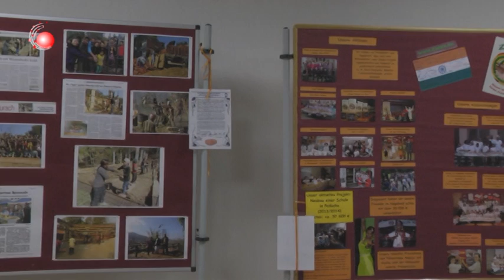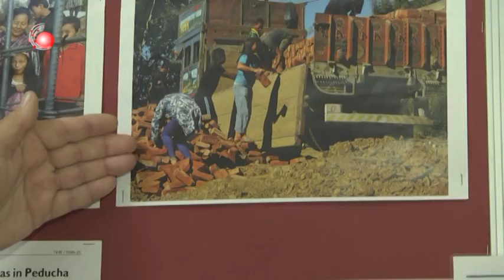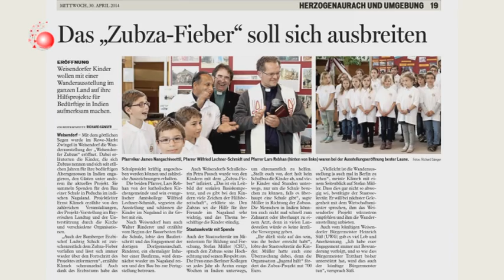Vorstellung des "Zubza-Projekts" aus Weisendorf (Mittelfranken / Bayern)